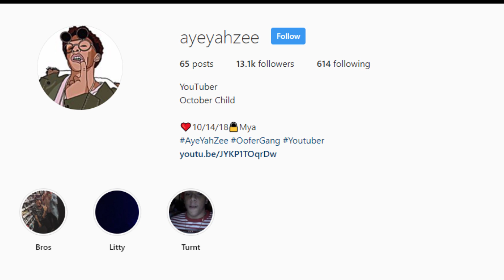ROBLOX SONG - CRIMINALS ON A MISSION "C.O.A.M" (Official Audio)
Roblox Song Remix of Jungle By. A Boogie Wit Da Hoodie